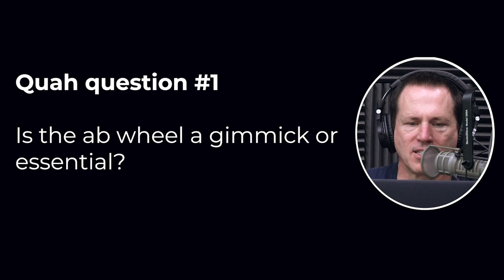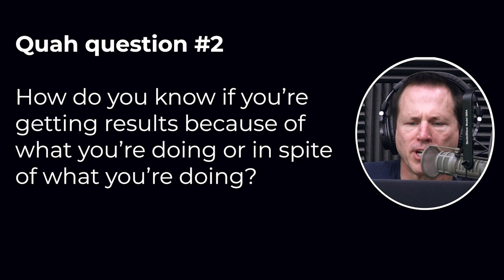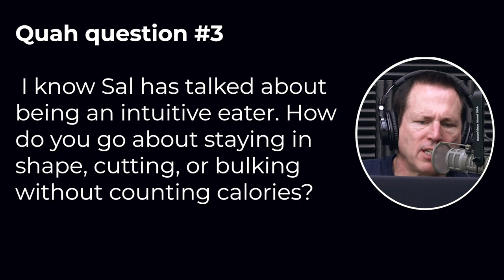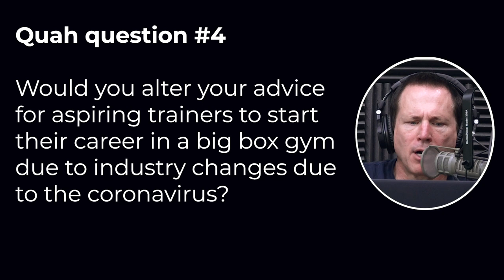#1304: How to Cut & Bulk Without Counting Calories, the Pros & Cons of the Ab Wheel, & More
* The ultimate get back. (4:40)
* Mind Pump on the bullies they had as a kid, the most likely bully out of the group & MORE. (6:40)
* Facebook adjusting salaries based on where you live. (24:53)
* IGTV is now going to start showing ads and pay content creators. The information wars have begun! (28:55)
* PETA’s very smart move. (33:45)
* The nutrient-dense value of organ meats. (35:05)
* The new normal for reopening family theme parks, companies adapting during these times & MORE. (37:58)
* Fun Facts with Justin. (42:28)
* Quah question #1 – Is the ab wheel a gimmick or essential? (43:24)
* Quah question #2 - How do you know if you’re getting results because of what you’re doing or in spite of what you’re doing? (46:02)
* Quah question #3 – I know Sal has talked about being an intuitive eater. How do you go about staying in shape, cutting, or bulking without counting calories? (51:17)
* Quah question #4 – Would you alter your advice for aspiring trainers to start their career in a big box gym due to industry changes due to the coronavirus? (58:53)

* Special Promotion: MAPS Anywhere ½ off!! **Code “WHITE50” at checkout**

* Facebook employees may face pay cut if they move to cheaper areas to work from home

* Visit Paleo Valley for an exclusive offer for Mind Pump listeners!

* Walt Disney World proposes July 11 for phased reopening, later than other Florida theme parks

* AutoNews Now: Ford cranks up heat in cop cars to kill coronavirus

* Intuitive Eating: What is it and is it Right For You? - Mind Pump Blog